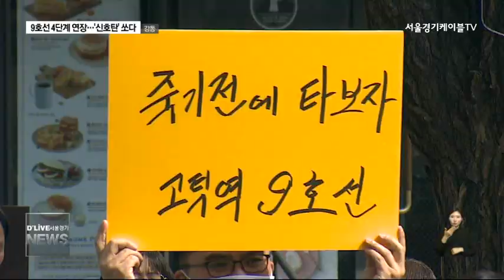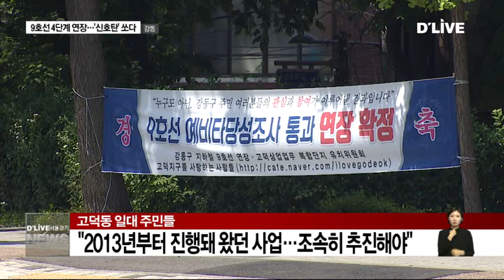강동_9호선 4단계 연장…'신호탄' 쏘다(서울경기케이블TV뉴스)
【 앵커멘트 】
강동구 최대 현안이었던
9호선 4단계 사업이
첫 발걸음을 뗐습니다.
사업성을 가늠할
예비타당성 조사를
통과했기 때문인데요.
주민들은 안도의 한숨을
내쉬면서도
앞으로의 상황을
예의 주시하고 있습니다.
보도에 박영찬 기자입니다.

【 VCR 】
9호선 4단계 구간이
사업 시작의 신호탄을 쏘아 올렸습니다.

사업의 경제성을 가늠하는
예비타당성 조사를 통과했기 때문입니다.

25일, 기획재정부가
국토교통부에 보낸 자료에 따르면

지하철 9호선 4단계 구간이
경제적 편익을 계산한
종합평가 기준을 넘어

사업 시작의 토대가 마련된 것으로

지하철 9호선 4단계 사업은

3단계 구간의 마지막 역인
보훈병원 역에서
고덕동 강일 지구까지

3.8km 구간에
4개 역을 신설하는 것으로
예비타당성 조사가 진행돼 왔습니다.

【 VCR 】
오랫동안 기다려 온
예비타당성 조사 결과가 발표됐지만
주민들은 불안한 마음을 감추지 않습니다.

2013년 부터 추진돼 왔던 사업이
이제야 첫 번째 관문을 넘었기 때문입니다.

착공을 위한 기본계획과
실시설계를 짜는데만
수 년의 시간이 걸리는 만큼

주민들은 조속한 사업 추진을
촉구하는 모습입니다.

【 인터뷰 】
김용태
부위원장 / 9호선 유치추진위원회
이미 2016년도에 예비타당성 결과가 나왔어야 합니다. 10년 잡아서 2028년 개통이라는데, 그건 저희가 절대 용납할 수 없고요. 개통 시기를 빨리 줄여야 한다고 정부나 서울시에서 노력을 반드시 해야 된다고 보고요.

【 VCR 】
한편 9호선 4단계 구간이 완성될 경우
고덕동에서 강남 일대까지
30분 안에 도착할 수 있게 돼

강동구 주민들의 교통 편의가
크게 늘 것으로 전망됩니다.